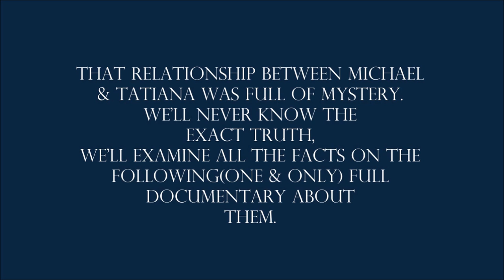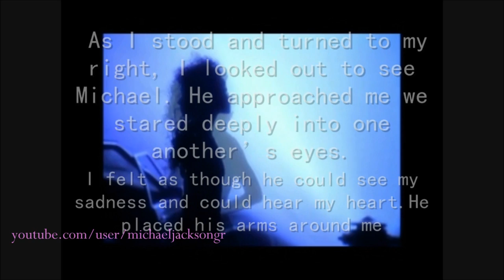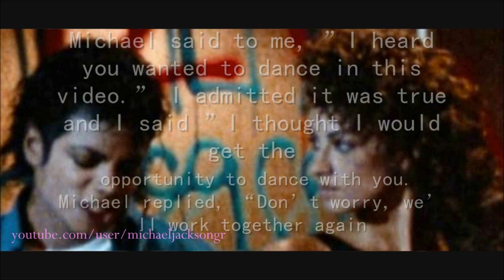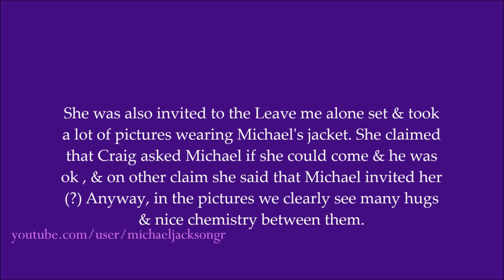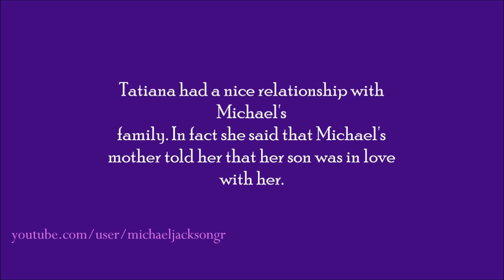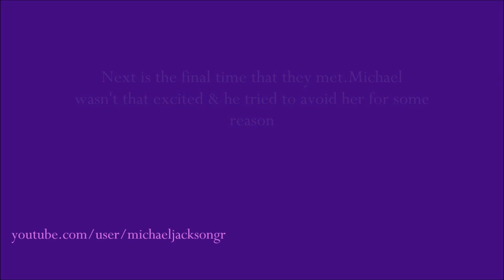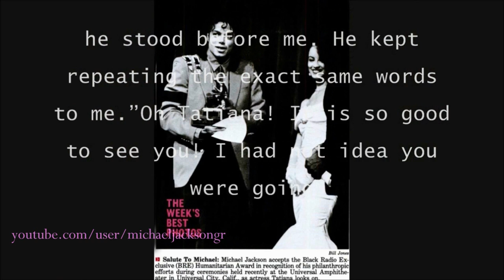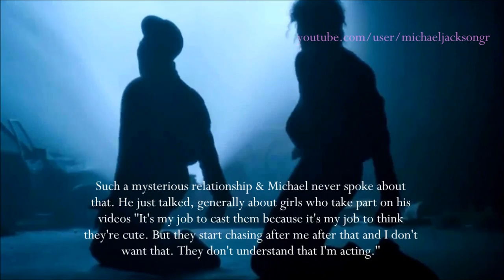Exclusive! Did Michael Jackson & Tatiana Thumbtzen Date? (Facts U Don't Know) Rare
Re-Load! It was a relatioship that everybody wondered what really happened between them. Love affair , flirt, friendship? I worked a lot on that video. So this documentary is the only one that has all the information you need to know about them (including rare pictures, footage, quotes). I collected everything about them & here it is. An ultimate video. Enjoy it & share your opinion!